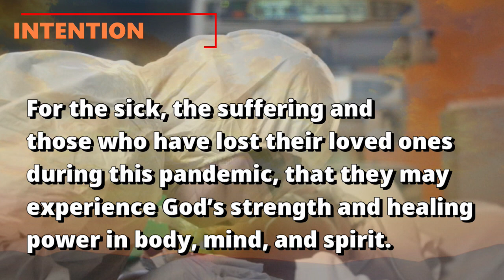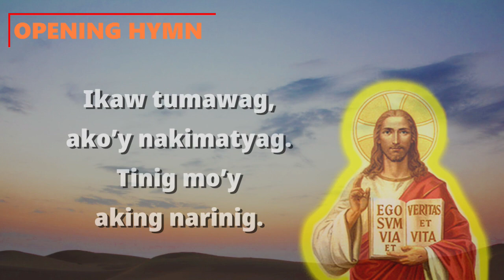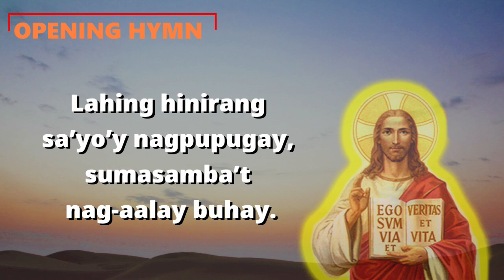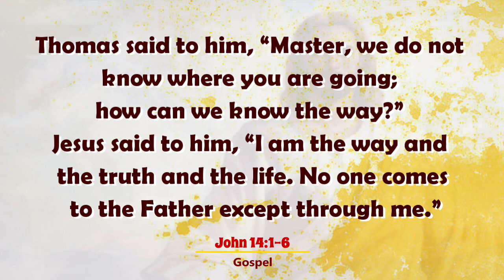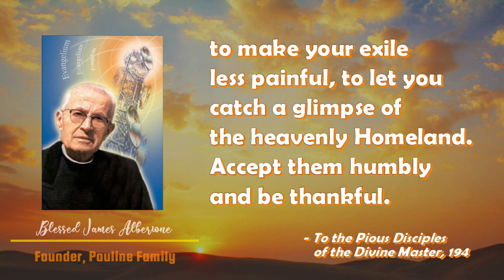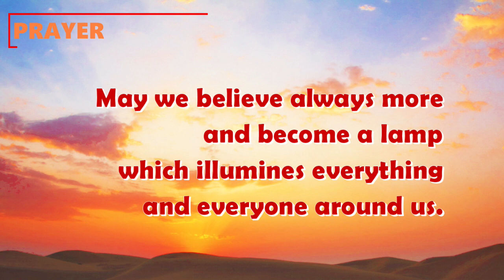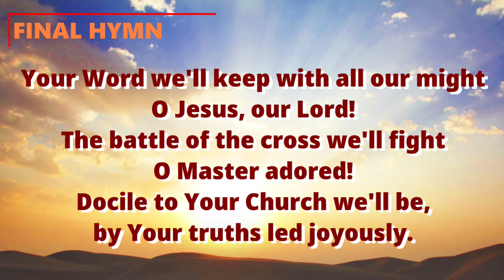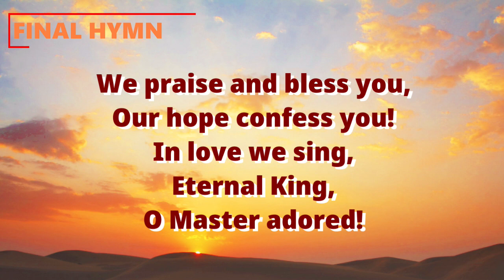9th DAY of NOVENA JESUS DIVINE MASTER, FONT OF GRACE AND CONSOLATION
NOVENA to JESUS ​​MASTER

9th DAY: JESUS ​​DIVINE MASTER, FONT OF GRACE AND CONSOLATION
Invocation: Jesus Way, may I be example and model for souls. Jesus Life, may my presence bring grace and consolation everywhere.

Intention: For the sick, the suffering and those who have lost their loved ones during this pandemic, that they may experience God's strength and healing power in body, mind, and spirit. May we console and surround them with the peace of knowing that they are loved and cared for beyond measure.